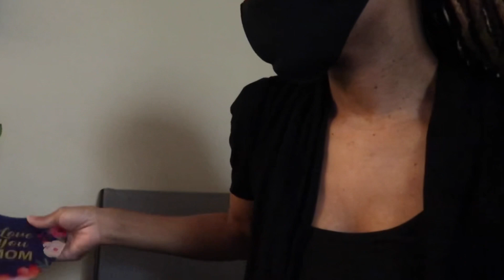OUR LAST MOTHER’S DAY TOGETHER 💔 #6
family familyvlog lifeupdate #2023 My mother wanted to document this journey. She wants her friends and family afar to be able to have insight as well. I don't have a posting date, it's a lot going on that's why I have truly been MIA. I am going to push my vlogs out as fast as I can.

Thank you for your condolences 🙏🏾🕊️❤️As always... Thank you for you watching ♥️